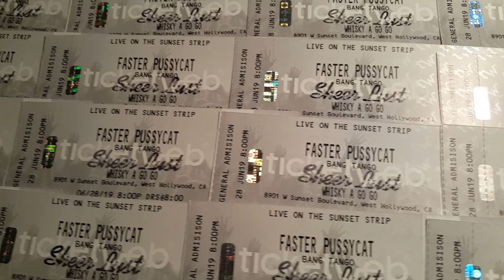Sheer Lust Video Giveaway